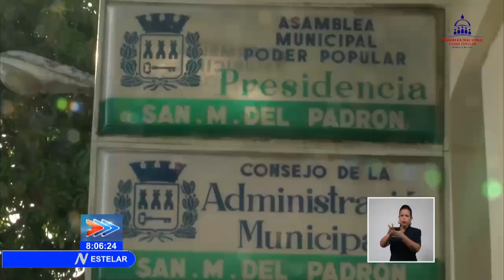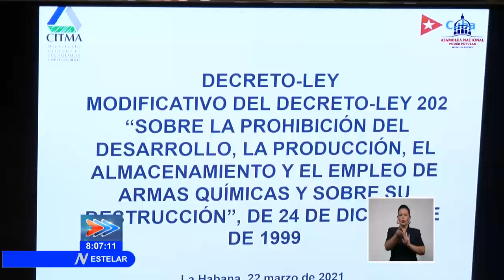Cuba: Adopta Consejo de Estado dos acuerdos y dos decretos-leyes, respectivamente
Este lunes sesionó, mediante videoconferencia, el Consejo de Estado, encabezado por el Presidente del Parlamento ANPP Esteban Lazo Hernández y con la participación del Primer Ministro de Cuba, Manuel Marrero Cruz y gobernadores provinciales. Los integrantes adoptaron dos acuerdos y dos decretos-leyes: la creación de la Medalla Conmemorativa “60 Aniversario del Ministerio del Interior” y se suscribió otro modificativo del Decreto-Ley No. 202 “Sobre la Prohibición del Desarrollo, Producción, Almacenamiento y Empleo de Armas Químicas y sobre su Destrucción”, del 24 de diciembre de 1999.